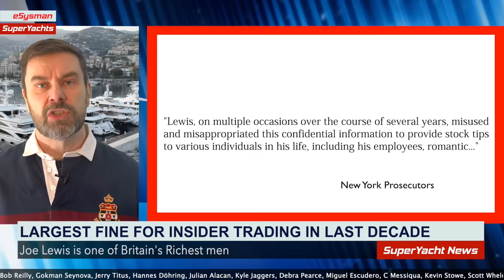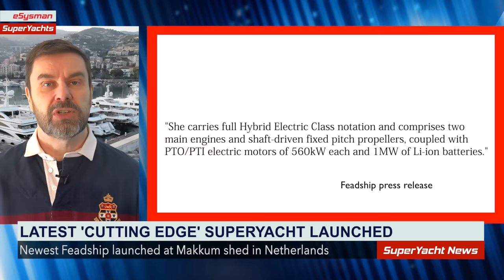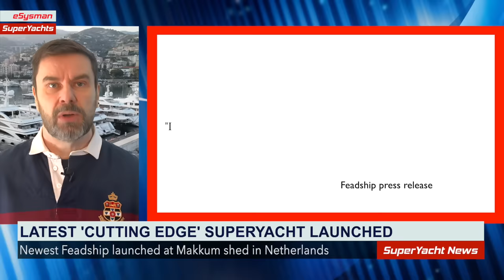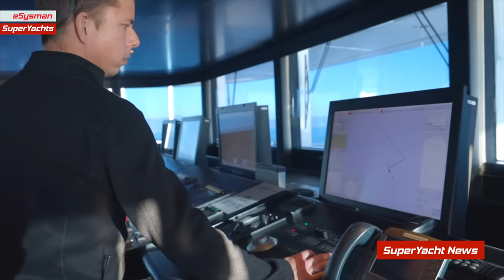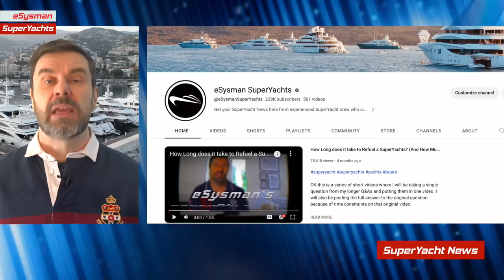Massive Fine for Superyacht Owner’s CRIMINAL Offences | SY News Ep321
Where we get ours from!

00:00 Joe Lewis MASSIVE Fine
04:13 Feadship’s latest launch at Makkum shipyard
07:33 Friday Yotspot
10:37 New Feature coming this Sunday!
11:08 Join us on Patreon!